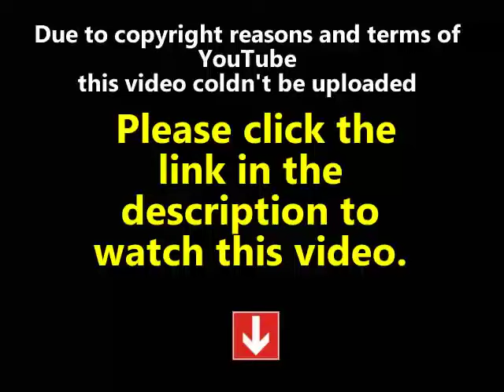Watch The Glades Season 4 Episode 6 "Glade-iators!" part 1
Watch The Glades Season 4 Episode 6 "Glade-iators!". When the VP of a local bank is found dead in the vault, Jim discovers her tattoo and bruises reveal a double life as the star jammer of a rough and tumble roller derby squad.
The Glades 2013 s4e6 The Glades 2013 4x6 The Glades Season 4Episode 6 The Glades tv shows S4 se4 e6 ep6 4x6 4 e6 HQ episodes serie series watch online complete full tv television hd hq part 1 part 2 part 3 part 4.
Watch full, watch full online, watch for free, watch The Glades Season 4 Episode 6 - Glade-iators! full free, watch The Glades Season 4 Episode 6 - Glade-iators! full episode, watch The Glades Season 4 Episode 6 - Glade-iators! full episode for free, watch The Glades Season 4 Episode 6 - "Glade-iators!" full episode online. Sneak peek, last, latest, promo, trailer.